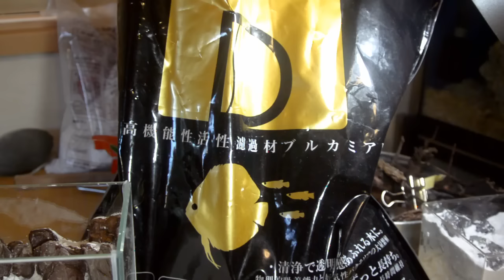蟻の巣作り 後篇 [ ant farm ]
アリ日記第50回目